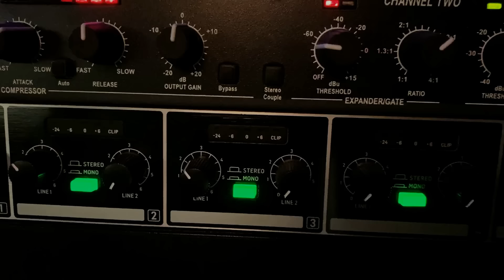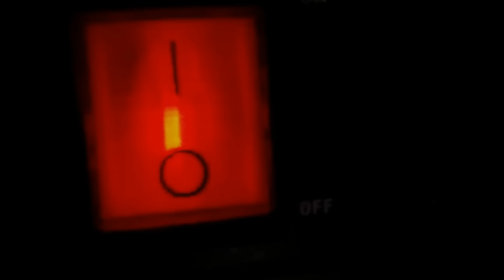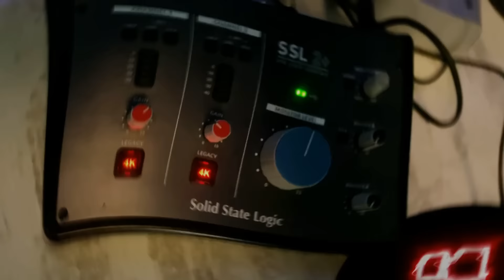Dim4ou x EVG - OTPUSNI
MUSIC/MIX/MASTER - EVG